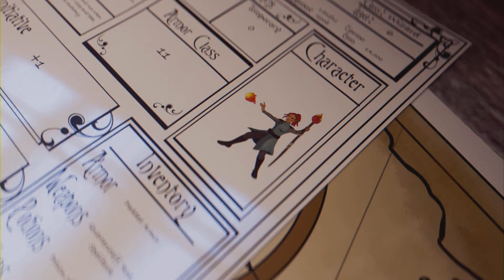110 parse deadly/coral/prigmatic morph